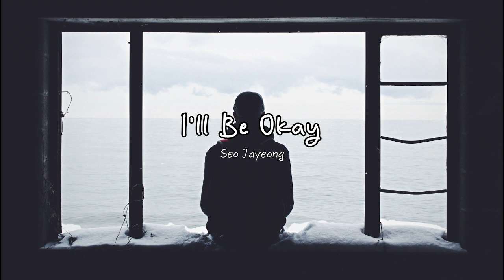I'll Be Okay | Sad K-Indie Playlist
Original photo by Noah Silliman

As always, remember to check out the artists' channels and sns accounts to keep up with their activities and new releases. Also seek out their Spotify profiles, especially if there's a particular artist you liked in the video, as I usually limit myself to including 2-3 songs by an artist and there might be more of their songs that I really like but ultimately skip for the video. So yea check out their pages, go to their channels, comment on their videos, all that good stuff.

if you're looking to support me. You absolutely don't have to. But it's there for those that can and want to.

Please check community tab and featured channels for similar content.